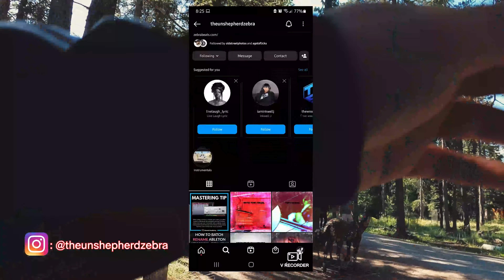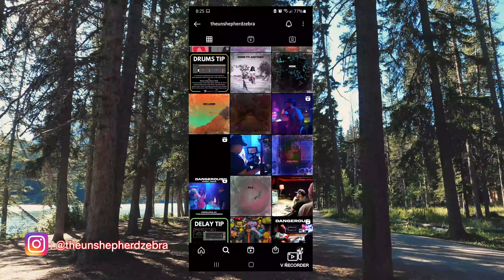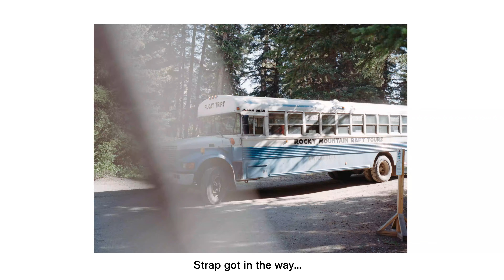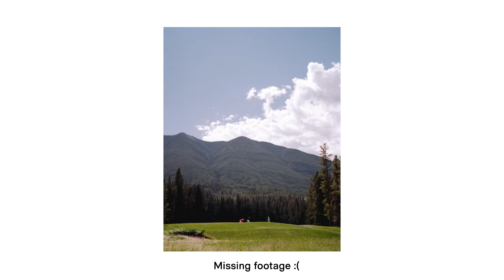22 | Fujifilm GA645 Pro - Bada Banffing Like a Pro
Welcome back to episode 22 of my POV project!

There's just something about the mountains...
Come on a nature walk with me and enjoy the simple pleasures of this grand medium format camera. Don't think I'll ever be one of those popular film Youtubers who will bump up the price for posting this but one can dream. Hah. (Insert evil laughter).

Send some love to The Unshepherd Zebra and check his dope beats out

If you have any film cameras you'd like to see a POV on, lemme know in the comments section below and I'll try to make a video about it.

Gear:
Kodak Gold 200
Fujifilm GA645 Pro
GoPro Hero8

Stay colourful! :)